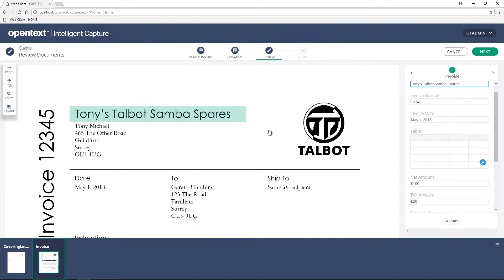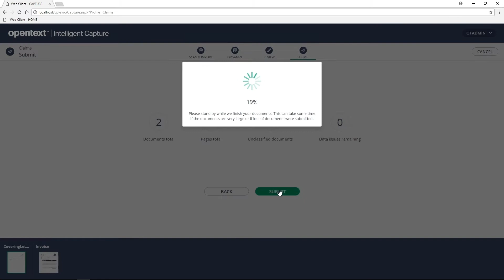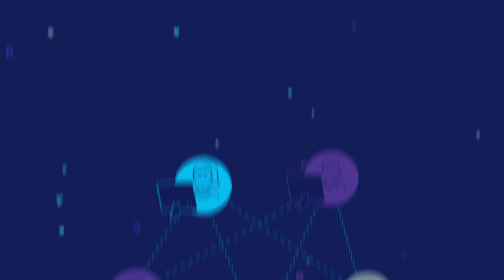OpenText Intelligent Capture (Formerly Captiva) Overview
Learn how OpenText Intelligent Capture, formerly OpenText Captiva, serves as enterprise capture platform, providing omni-channel capabilities for collecting everything from scanned paper to chatbots. It is not just for organizing content at the front door, but automating processes across the enterprise. Intelligent Capture can automate processes for standard documents, such as accounts payable invoice processing, new customer and loan onboarding, accounts receivable, case management, contract management, and much more.